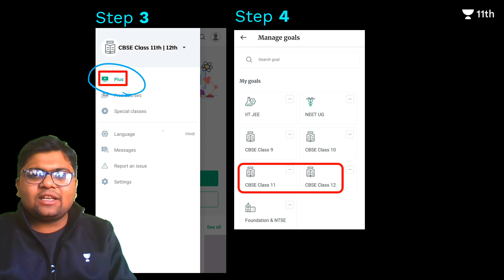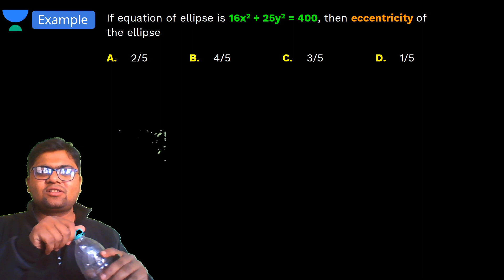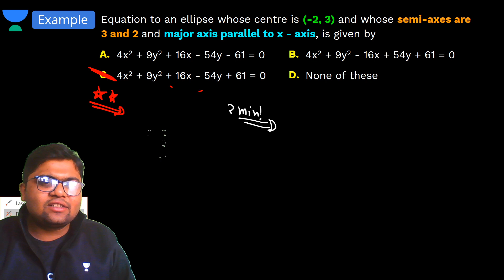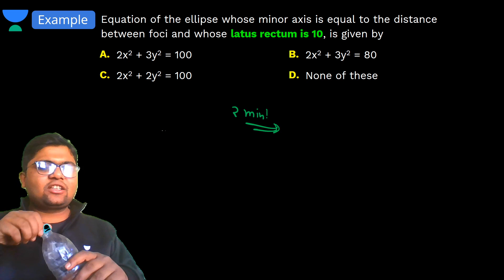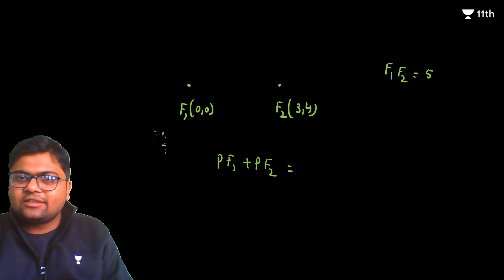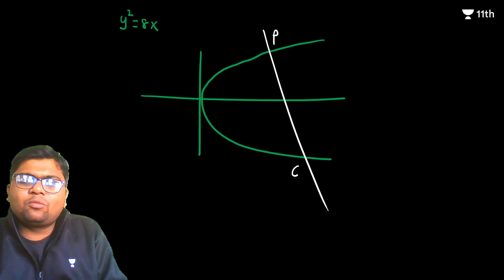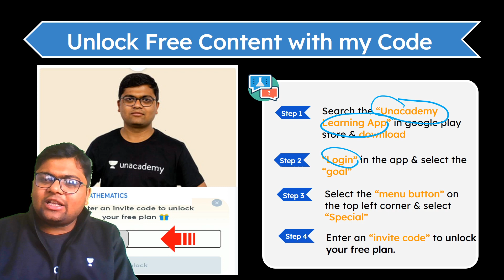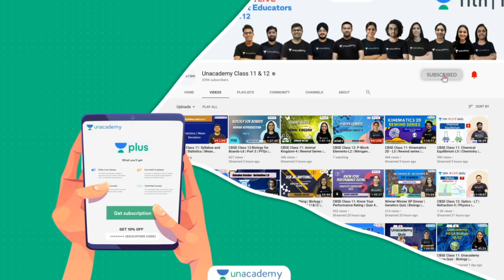DPP- L39 | Complete Maths | Unacademy Class 11&12 | Umesh Garg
To download notes of this session, click here NOW: Will be uploaded soon.

Unacademy Class 11 and 12 bring you yet another amazing Class 11 Maths session covering the topic DPP with Umesh Sir.

Watch this video to clear your concepts of DPP and know some of the best shortcuts and tricks.

1. Learn from your favourite teacher
2. Dedicated DOUBT sessions
3. One Subscription, Unlimited Access to Live Online Classes and Videos
4. Real-time interaction with best-in-class teachers
5. You can ask doubts in live online classes
6. Limited students in each Online Class
7. Download the videos & watch offline